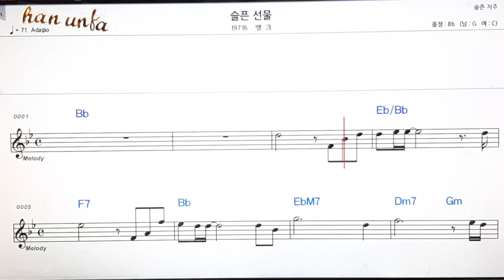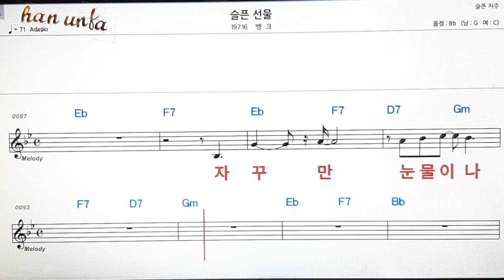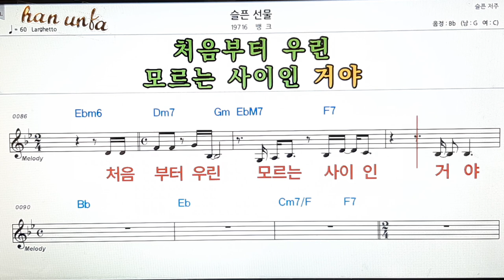슬픈 선물/뱅크👍노래 반주, 코드 악보,가라오케💋Karaoke*Sheet Music*Chord*MR